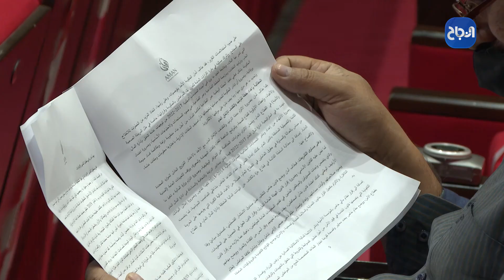إطلاق التقرير السنوي حول واقع النزاهة ومكافحة الفساد للعام 2019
تقرير: فراس طنينة